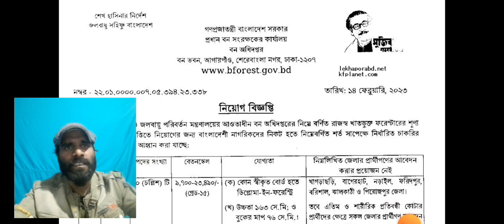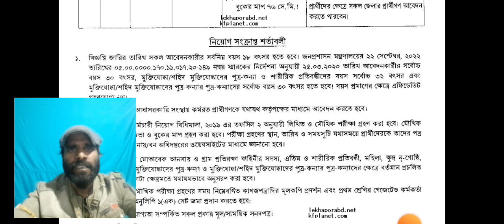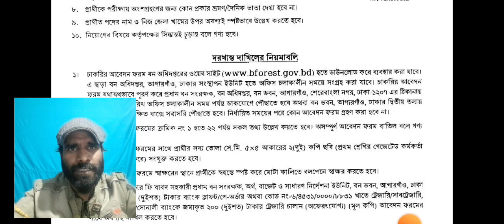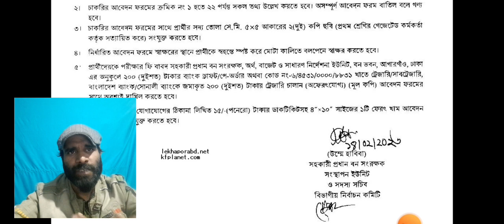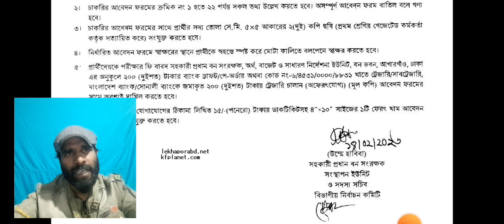বন অধিদপ্তর নিয়োগ ২০২৩ প্রকাশ | Forest Department Job Circular 2023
বন অধিদপ্তর নিয়োগ ২০২৩ প্রকাশ | বন অধিদপ্তর নিয়োগ বিজ্ঞপ্তি | Forest Department Job Circular 2023,বন অধিদপ্তর নতুন নিয়োগ প্রকাশ,বাংলাদেশ বন অধিদপ্তর নিয়োগ বিজ্ঞপ্তি ২০২৩,ফরেস্ট গার্ড নিয়োগ ২০২৩,বন অধিদপ্তর নিয়োগ বিজ্ঞপ্তি ২০২৩,বন অধিদপ্তর নিয়োগ ২০২৩,বন বিভাগ সরকারি চাকরির নিয়োগ,বন অধিদপ্তর নিয়োগ বিজ্ঞপ্তি ২০২৩,বন বিভাগ নিয়োগ বিজ্ঞপ্তি ২০২৩,বন অধিদপ্তর নিয়োগ,বন অধিদপ্তর নিয়োগ ২০২৩,বন অধিদপ্তর নিয়োগ 2023,বন অধিদপ্তর নিয়োগ বিজ্ঞপ্তি bforest job circular 2023